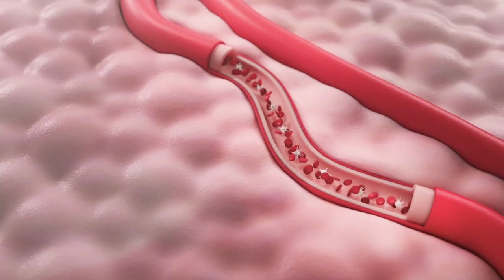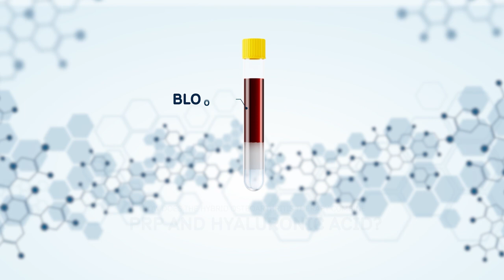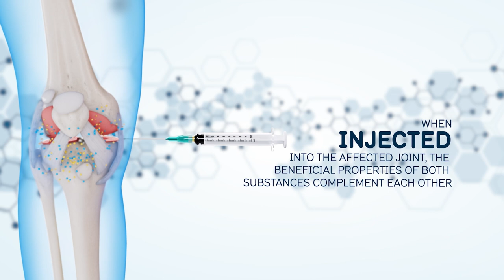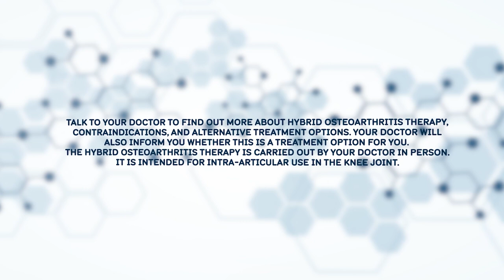HA-PRP For Knees | He Clinic Bangkok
Do you suffer from knee pain? Discover the Hybrid Osteoarthritis Therapy by RegenLab! Combining Platelet Rich Plasma (PRP) and Hyaluronic Acid (HA), this treatment aims to increase mobility and relieve pain. Break the vicious circle of knee osteoarthritis with this innovative solution.

🔹 Hybrid Osteoarthritis Therapy combines Platelet Rich Plasma (PRP) and Hyaluronic Acid to increase mobility and relieve pain.
🔹 Hyaluronic Acid improves joint lubrication and cartilage elasticity, while PRP promotes healing.
🔹 This therapy uses a patented medical device to separate blood components, ensuring optimal results.
🔹 When injected into the affected joint, the beneficial properties of both substances complement each other, prolonging effects and compensating for joint lubrication deficiencies typical of arthritis.

🌟 Regain your mobility with this more advanced HA-PRP from RegenLap 🌟
- 18,000 baht for a single session
- 59,900 baht for a course of four